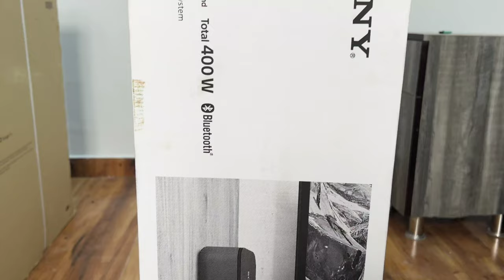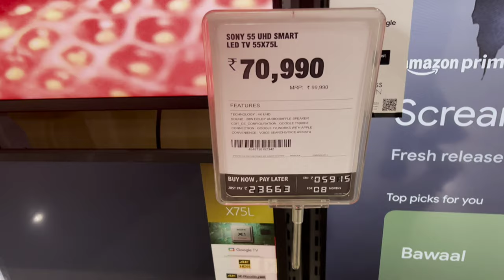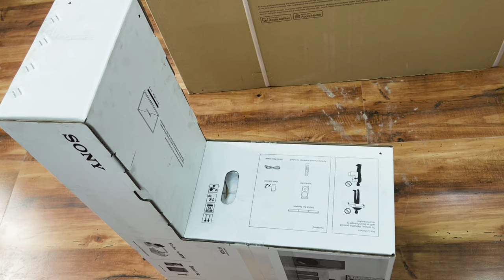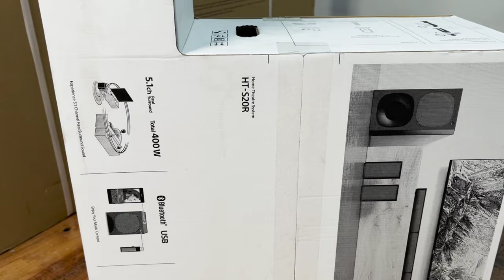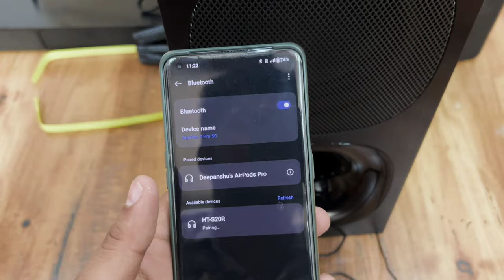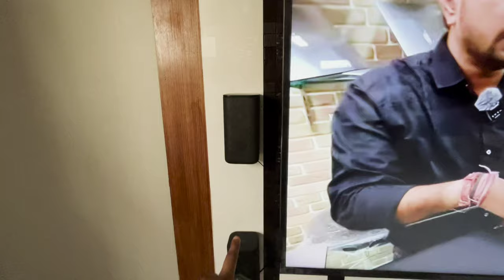My New Smart Tv-55 Inches Sony Bravia x75l 2023 Unboxing || Sony home Theatre HT-S20R unboxing